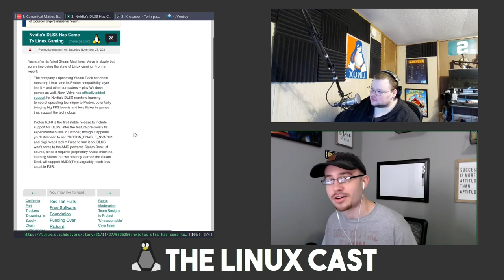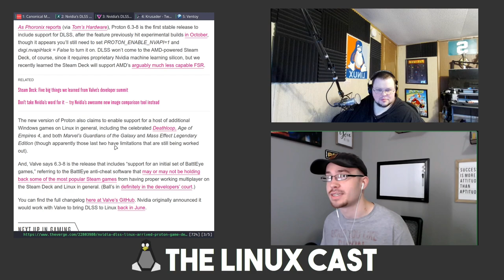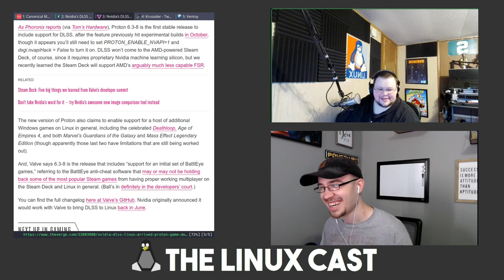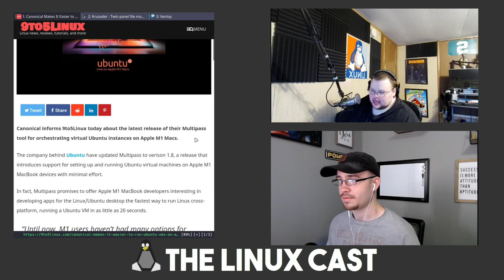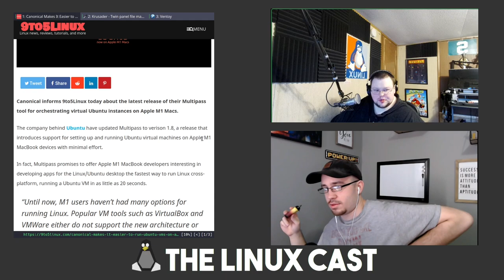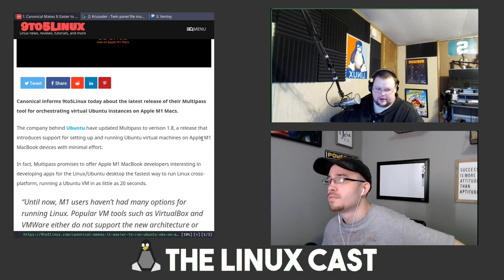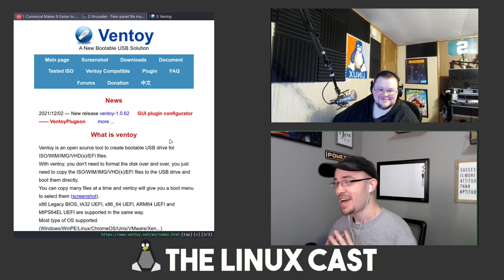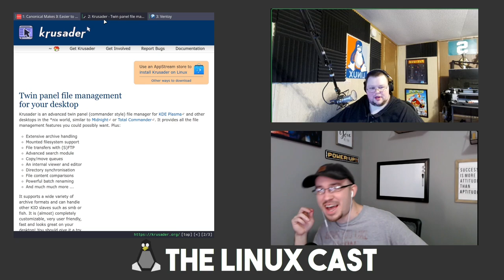Is ARM The Future of Linux?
Matt and Tyler talk about a few things that Linux could do better to attract new users, along with the news, ARM for Linus, DLSS, and a lot of other nonsense.
Peter A. - Tier 1 Patron

[show notes]

Time Stamps
0:00 Intro and Our Week in Linux
13:01 Contact Info
16:15 News
31:21 Main Topic - Can Linux Do Better?
1:15:00 Apps of the Week
1:20:42 Conclusion